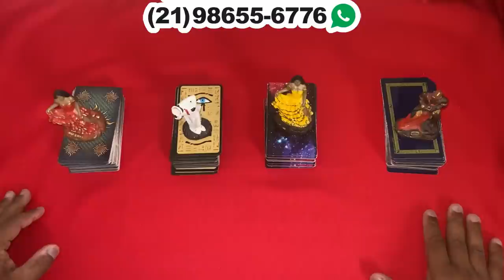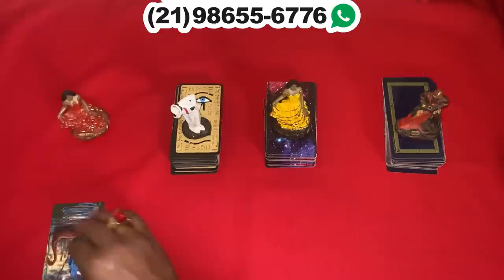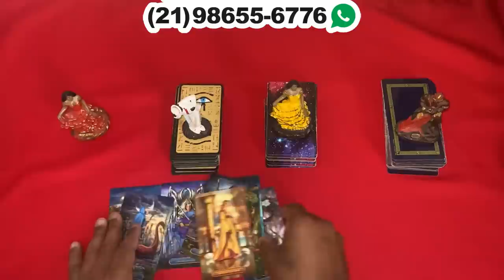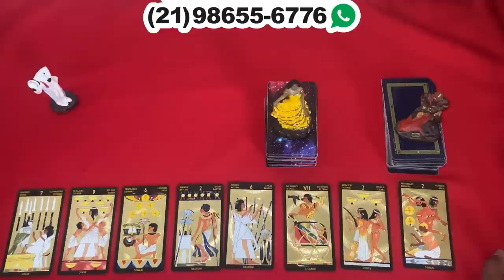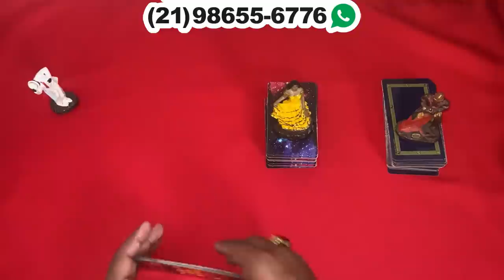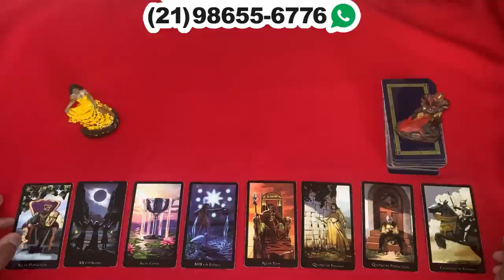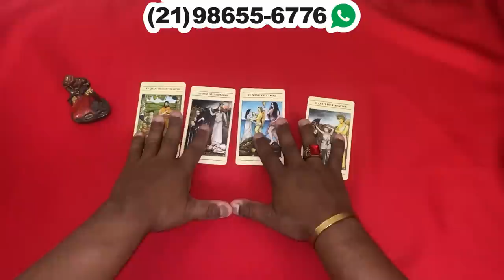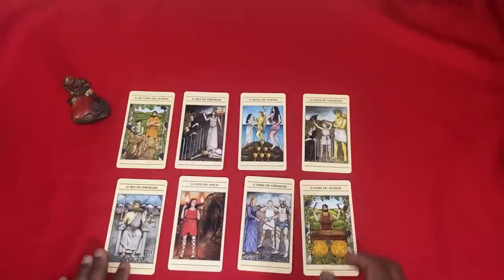⏱ timeline da sua **situação** atual 🌞 tarot responde